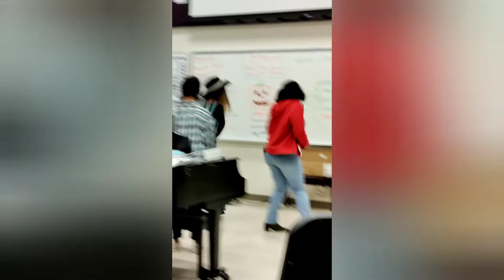Alanna Llama - Remember.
Final song of my album escape Paralysis. I hope you enjoyed and I hope your future travels go wonderfully ♥️